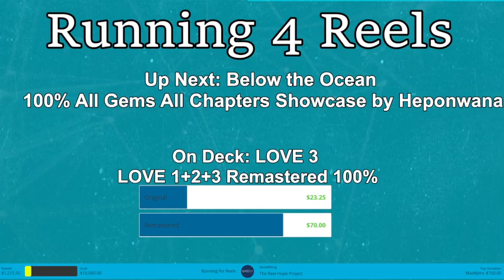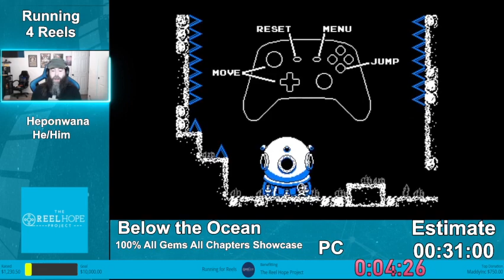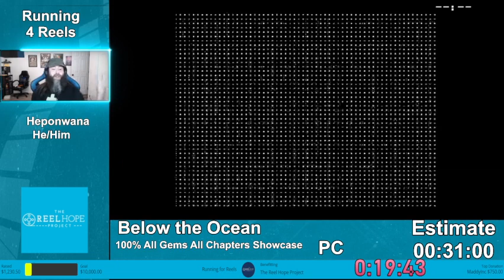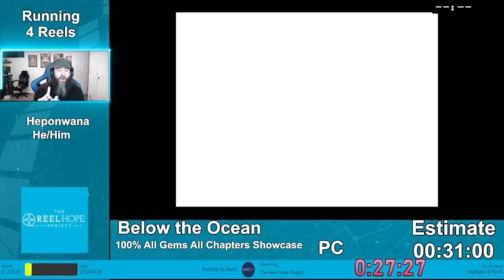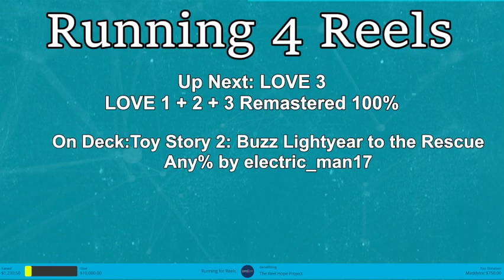Below the Oceans 100% All Chapters All Gems Showcase by Heponwana | Running 4 Reels 2022